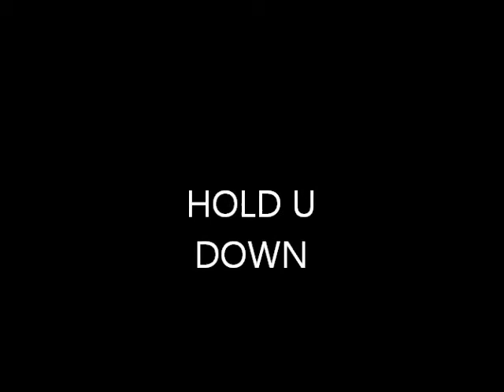HOLD U DOWN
RIZ @ MAL 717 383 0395